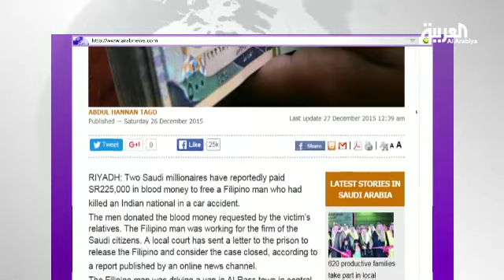رجلا أعمال سعوديان يفتديان فلبينيا بربع مليون ريال